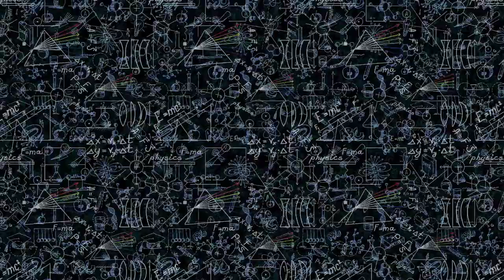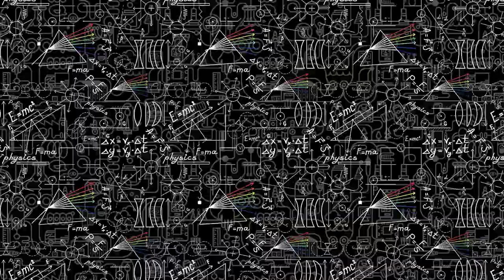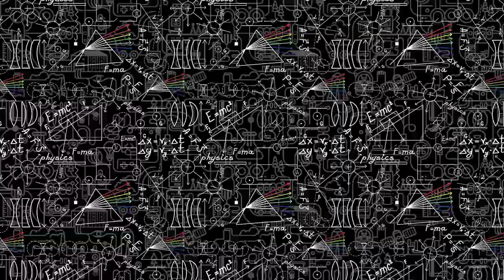29. Atom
*Composer : Ikkn Moon
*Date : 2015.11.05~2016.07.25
*Musician : Finale 2014
*Instrument : Piano
*Key : A major